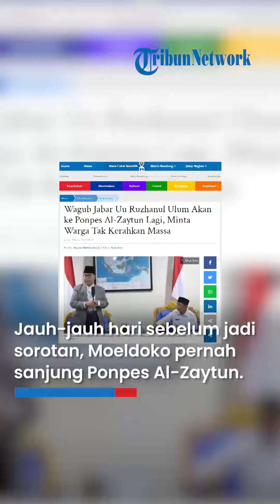Tanggapan Moeldoko soal Ponpes Al Zaytun yang Pernah Disanjung: Apa yang Perlu Ditanggapi, Biasa Aja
TRIBUN-VIDEO.COM - Kepala Kantor Staf Kepresidenan Jenderal (Purn) Moeldoko menanggapi soal Pondok Pesantren (Ponpes) Al-Zaytun yang kini kian menjadi sorotan.

Namun, ia tak menanggapi secara detail dan cenderung menyikapinya dengan santai.

"Apa lagi yang perlu ditanggapi, biasa saja," ujar Moeldoko kepada awak media saat ditemui menghadiri Rakernas V Pergunu di Alun-alun Leuwimunding, Kabupaten Majalengka , Sabtu (17/6/2023).

Jauh-jauh hari sebelum menjadi sorotan, Moeldoko pernah menyanjung Ponpes Al-Zaytun.

Dikabarkan juga, Moeldoko pernah beberapa mendatangi ponpes yang berada di Kabupaten Indramayu tersebut.

Salah satu sanjungan Moeldoko yang diingat kala ia memberi sambutan di acara perayaan 1 Syuro 1444 Hijriah di Ponpes Al-Zaytun, beberapa waktu lalu.

Menurut Moeldoko, apa yang dilakukan Sykeh Panji Gumilang di Mahad Al Zaytun, merupakan cara membentuk karaktek berkebangsaan yang kuat.

Disebutkan Moeldoko, Syekh Panji Gumilang berhasil menanamkan nilai kebangsaan kepada para santri di Mahad Al-Zaytun.

Seperti diketahui, beberapa hari lalu massa yang mengatasnamakan Forum Indramayu Menggugat menyoroti ponpes tersebut.

Mereka menyebut, Ponpes Al-Zaytun dianggap mengajarkan ajaran sesat.

Bahkan, forum Indramayu Menggugat melakukan aksi unjuk rasa.

Tuntutan massa aksi di antaranya:

1. Usut tuntas dugaan ajaran sesat Al-Zaytun dengan melibatkan MUI dan Kemenag

2. Usut tuntas dugaan tindak pidana pemerkosaan

3. Tegakkan UUPA tentang kepemilikan tanah dan tindak pidana penguasaan tanah

4. Hentikan pembuatan dermaga khusus Al-Zaytun

5. Al-Zaytun dianggap tidak bermanfaat bagi masyarakat sekitar. (*)

Artikel ini telah tayang di TribunJabar.id dengan judul Moeldoko Bicara Soal Ponpes Al-Zaytun yang Pernah Disanjungnya Saat ke Rakernas Pergunu Majalengka,
Penulis: Eki Yulianto | Editor: Darajat Arianto